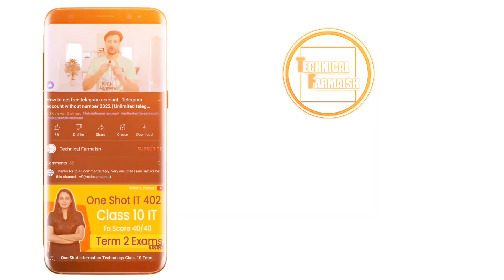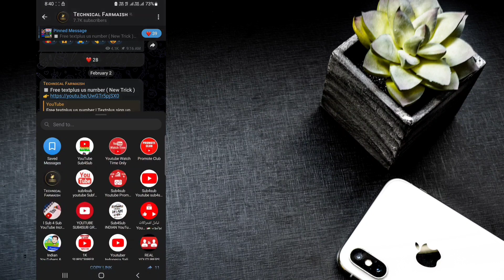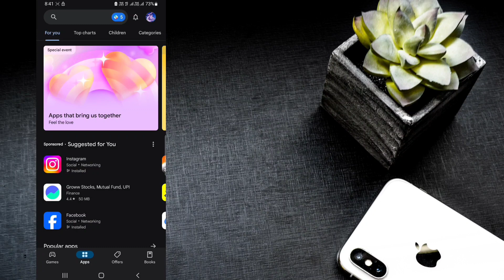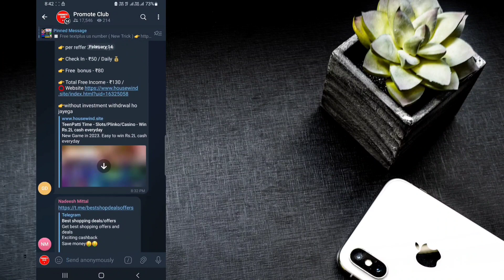How to remove telegram file forward name | Telegram messages forwarder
Friends in this video we are going to talk about remove channel forward telegram file telegram bot or how to remove telegram file forward channel name. telegram forward without name bot or how to remove forwarded tag in telegram. It is going to be a very important Trick for them. You using this trick cannot reach the remove channel forward telegram file captions easily and how to remove forward tag in telegram. If you want to How to create telegram without phone number. Then watch my video well. Then you will know Telegram fake account kaise banaye and how to create telegram account.

⭕️ Gear Used